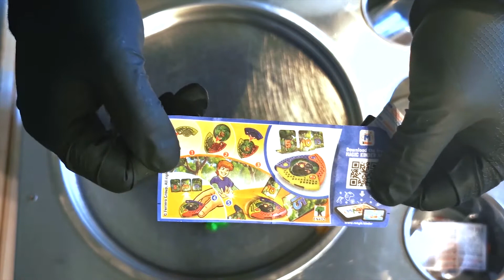Ice Cream Rolls Recipe With Kinder Surprise Egg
Our first attempt at making ice cream rolls with a Kinder Surprise Egg.